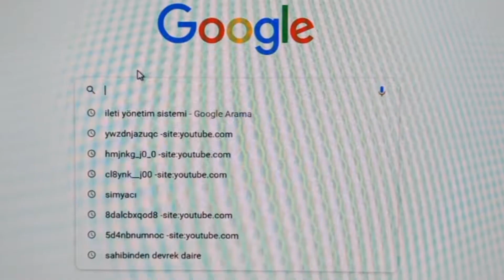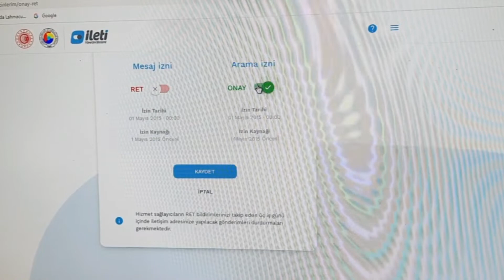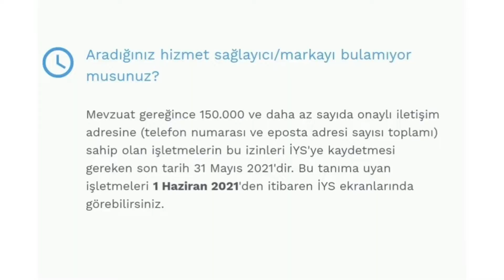Firmalardan Gelen istenmeyen Mesaj ve Aramaları Engelleme#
Selamün Aleyküm  Basit bir şekilde Firmalardan Gelen istenmeyen Mesaj ve Aramaları Nasıl  Engelleyebilirim?  videosunu siz değerli Youtube  ailemizin  beğenisine sunduk
İnşaALLAH videomuzu beğenirsiniz. buradanda girebilirsiniz.